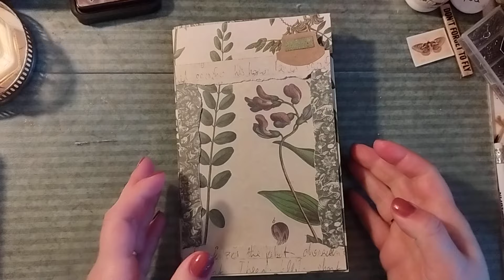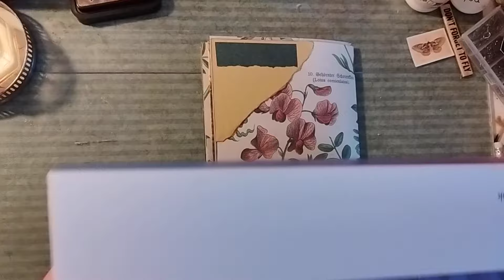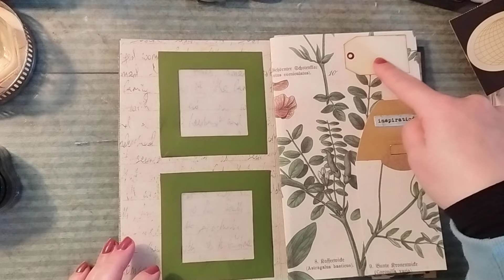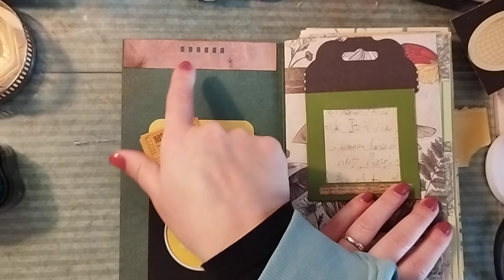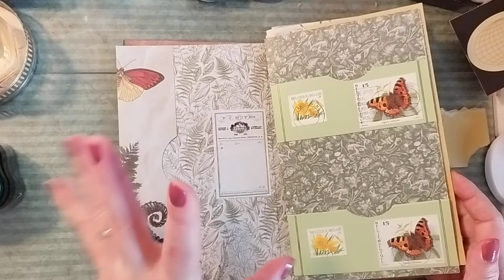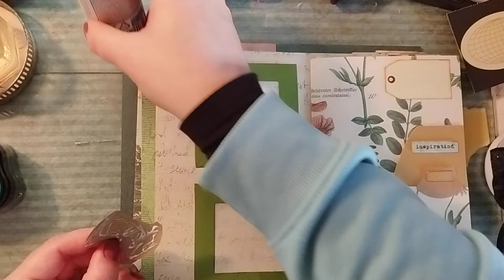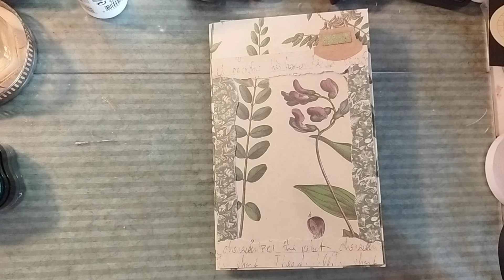Así decoré los bolsillos que hicimos con "basura"!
Hola!
Hice un diario reutilizando tela al que le agregaré un diario en papel para el que creamos juntos diversas "estructuras" como tuck spots, bolsillos y demás portatesoros con la "basura" que junté.
Aquí ven cómo los decoro antes de llenarlos y crear su tapa.
Anahí

Copyright violations can have further distribution prohibited by the court.
@animarjournals can also demand compensation for the damages.***